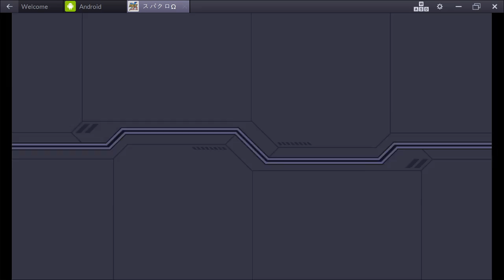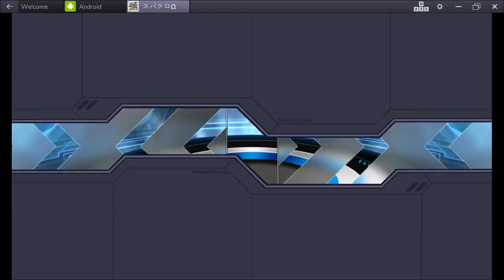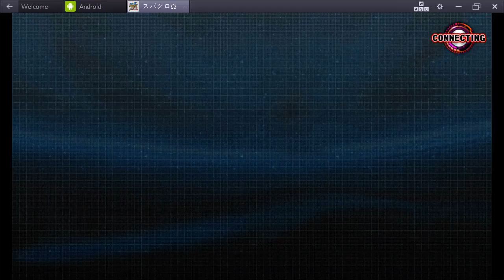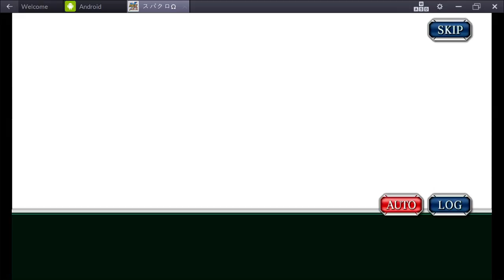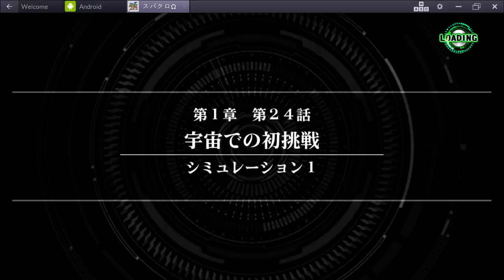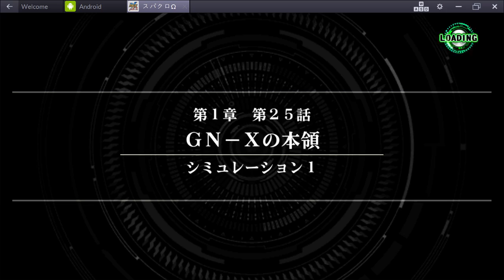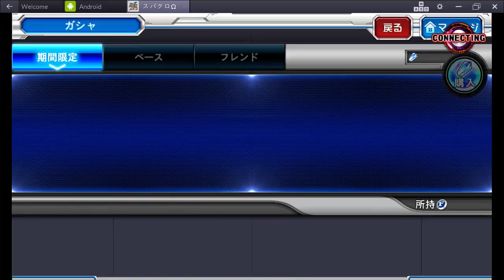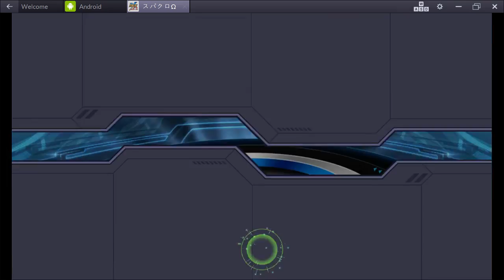スーパーロボット大戦X-Ω (3/31/2016 stream part 2)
Things are getting kind of rough now, but hopefully I'll still be able to reach 56 crystals before I'm simply unable to clear any of the missions which have them. If I could just replace my shooter and defender units with something better, I'd be fine.

Well, sort of anyway. For some reason, my main unit seems to take damage relatively quickly despite being level 60+ in level 40+ missions, lol.